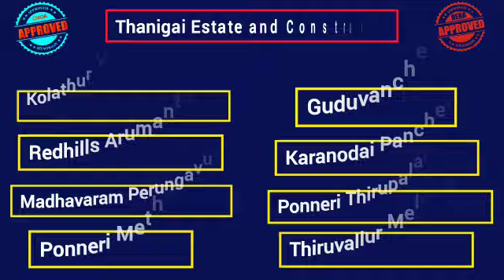DTCP APPROVED PLOTS ( Guduvanchery ) Sqft ₹ 1800.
South Chennai plots
For sales
Gudvancherry
( Asthinapuram )
Nellikuppam high Road Chennai
Nearby kilambakkam
             Bus terminus
Thanigai estates
Gomathi amman nagar
Dtcp Approved plots
Sqft₹ 1800. Only
800 Sqft ₹ 14.4 lakhs only.

Near Our Site. ( In 10 Minutes )
Velammal School
SRM Public School
GST Road
Gudvancherry City
Gudvancherry Railway Station.
( In 15 Minutes )
New CMBT Bus Terminal
Vandalur
Crescent Engineering college
Maraimalai nagar.

Site Amenities
Frequent Bus& Share Auto facility.
Mid point ti both GST & OMR.
Temple, Church, Mosque are nearby.
Agreement amount
Rs. 1 lakh only.
Available
Limited plots only
D. Siva